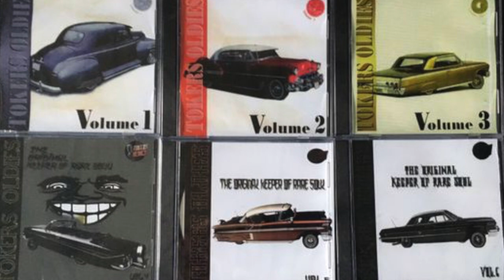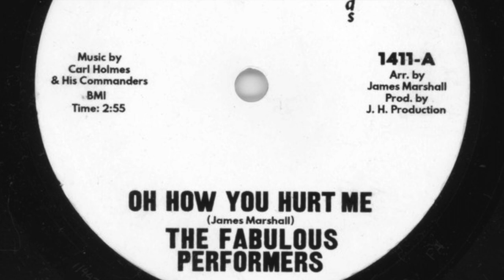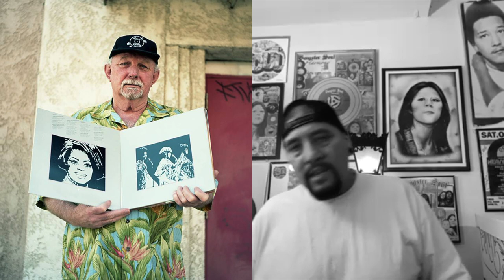George Miller Jr. Interview Part 4 - Lost Soul Oldies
In This Episode George Miller Jr. (Vinyl Collector, Entrepreneur) Talks About The Creation Of Lost Soul Oldies !!!